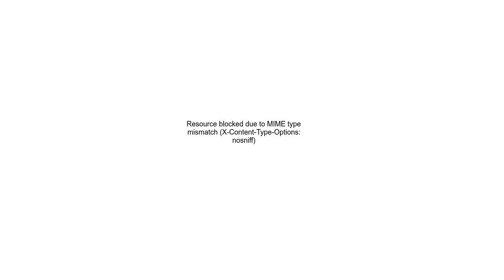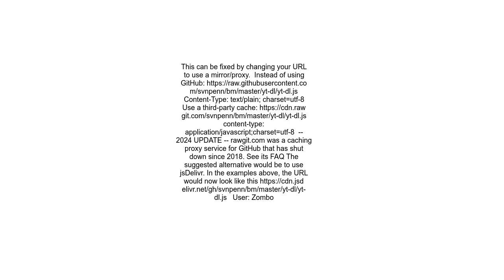Resource blocked due to MIME type mismatch X Content Type Options nosniff